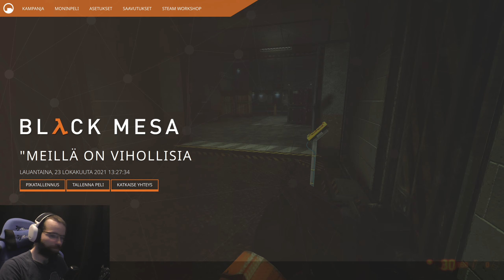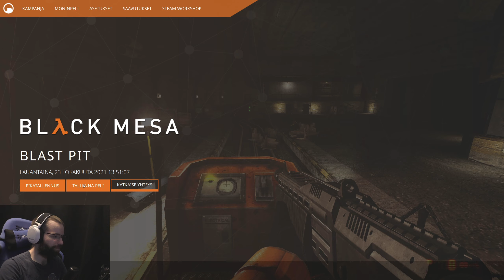Black Mesa - #4 - "Meillä on vihollisia"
Viides osio Black Mesasta meneillään.